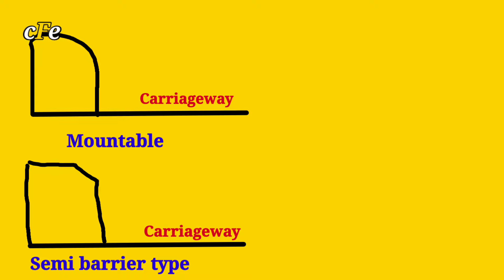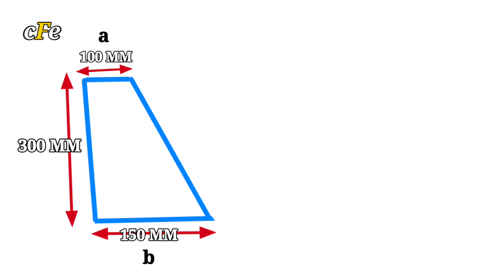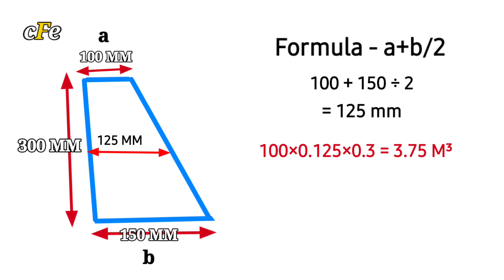Kerb in road construction | civil field engineer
In this video 📹 I have mentioned:-
What is kerb on the road?
Types of kerb in road construction
What is kerb height?
kerb casting machine
Mountable Kerbs
Low-Speed Barrier or Urban Parking Kerbs
High-Speed Barrier Kerbs
Submerged Kerbs
kerb in civil engineering
concrete curbing

Civil Field Engineer
Engineer - Sukhwinder Singh